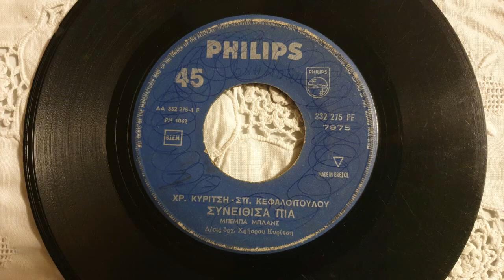ΣΥΝΕΙΘΙΣΑ ΠΙΑ///ΜΠΕΜΠΑ ΜΠΛΑΝΣ